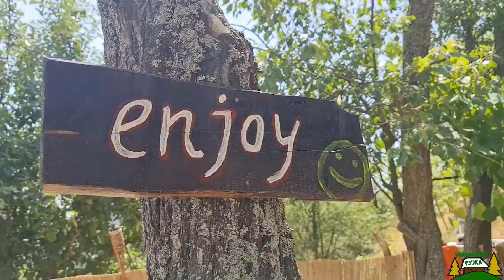Evo šta ćete gledati u 2023